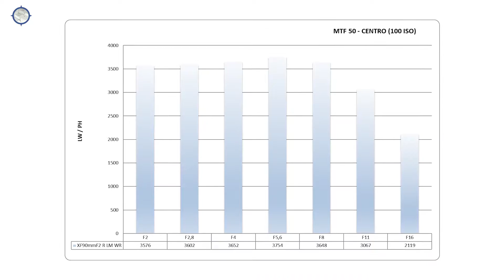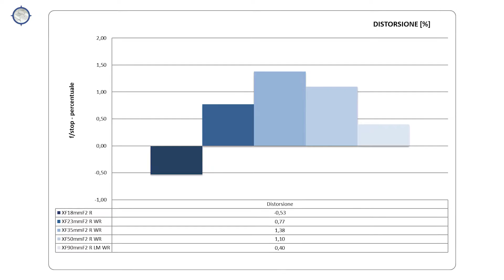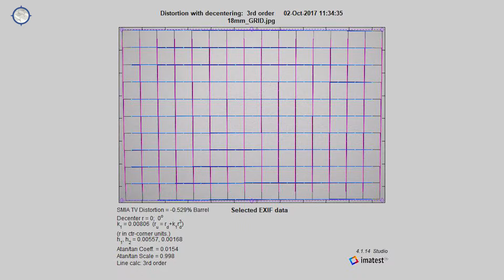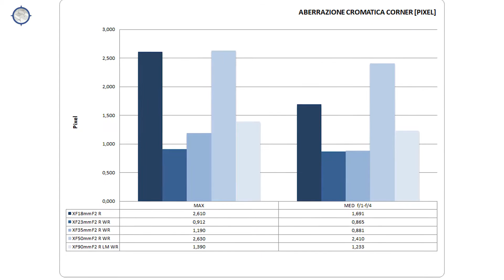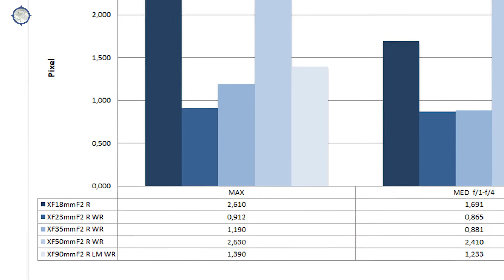Tutte le ottiche Fujifilm XF F2 alla prova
L'occasione era ghiotta per metterli tutti alla prova: abbiamo infatti avutoa disposizione la piccola mirroless APS-C Fujifilm X-T20, con tutto il parco di ottiche fisse f/2: FUJINON XF18mm F2 R, FUJINON XF23 F2 R WR, FUJINON XF35mm F2 R WR, FUJINON XF50mmF2 R WR, FUJINON XF90mm F2 R LM WR